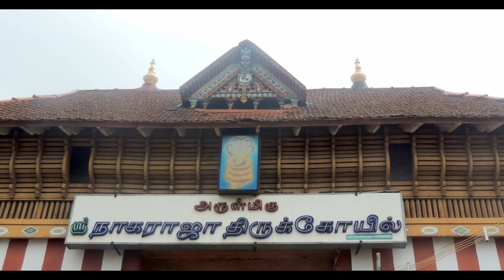Tourist Places Near by KANYAKUMARI | Gift of World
Kanyakumari (also known as Cape Comorin) is a town in Kanyakumari District in the state of Tamil Nadu in India. The southernmost town in mainland India, it is sometimes referred to as 'the Land's End'.

The town is situated 20 km south of Nagercoil, the headquarters of Kanyakumari District, and about 90 km south of Thiruvananthapuram, the capital of Kerala.